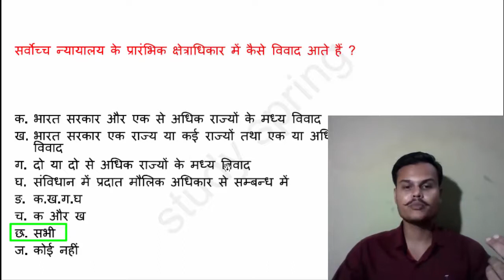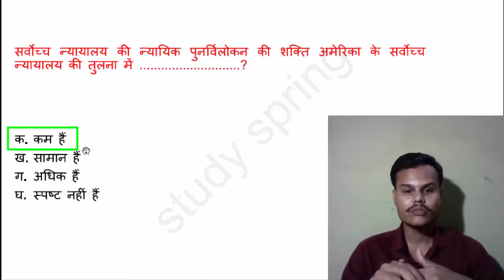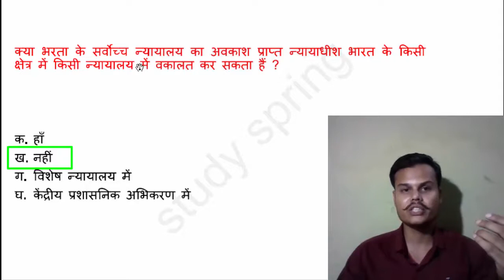polity mcqs for capf 2020|| polity for cds 2020 | polity for epfo railway and all government exam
motivation -